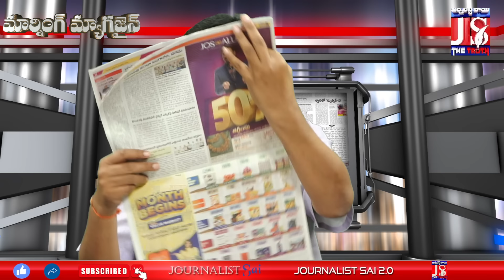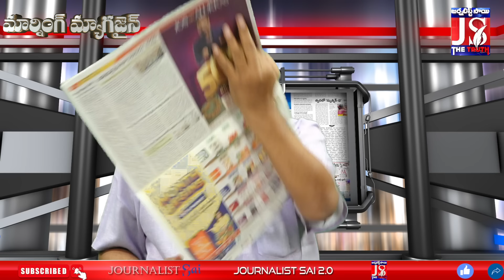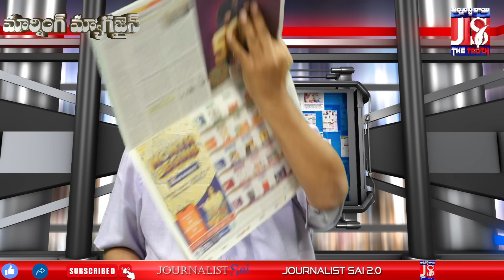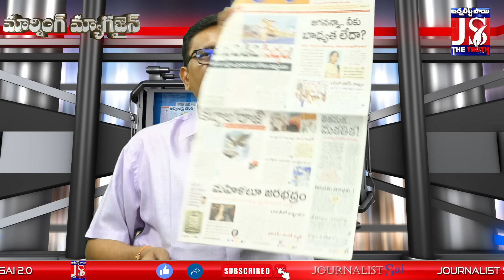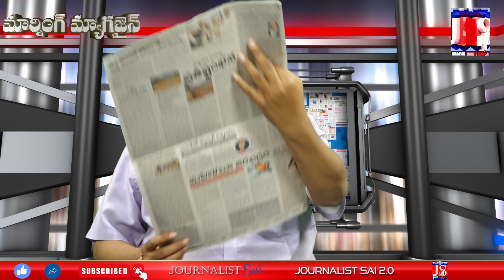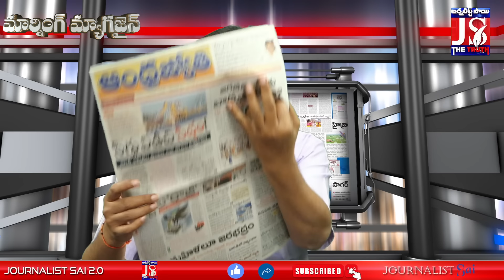Jagan 6th List Twist | జగన్ 6వ విడత లిస్ట్ లో కీలక ట్విస్ట్